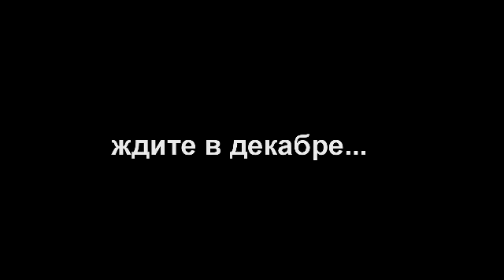Заза Наполи Бабушки (тизер)